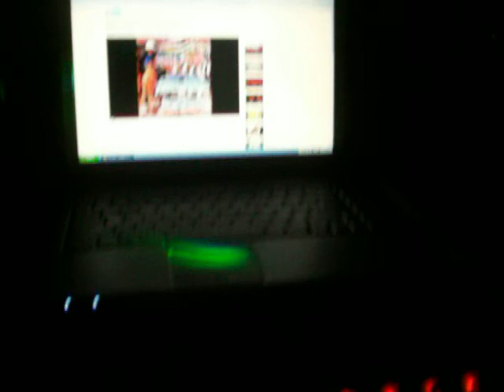sonido scorpion dj miguel ilagorre